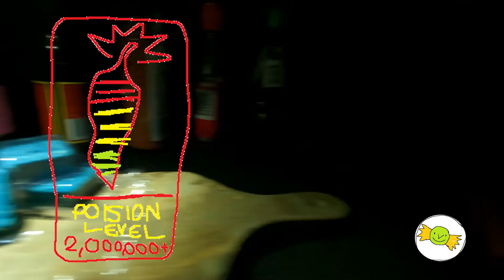HOT ONES WENT TOO FAR WITH THIS EPISODE!!!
coolmanvan is a aussie drop kick with no swag and no job, he may be the mastermind behind hits such as "69 subscriber special", but how well does he handle rat poision? Welcome to Hot Ones with coolmanvan, people.

Season 6
Episode 9

C M V videos offer an idiotic view into the culinary world, taking you in-the-sheets with some of the dungeon's best chefs and finding the unexpected places where food and vine culture intersect.